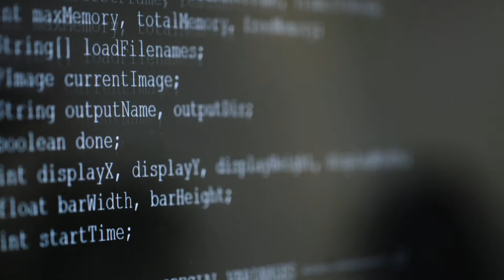Terminal: An Online Game for Software Engineers (Extended Trailer)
Hackathons meets E-Sports in Terminal -- a new type of online game, where players compete by writing computer programs to automate play of the game. Top players face off in live tournaments for the chance to earn cash prizes and job offers at some of the world's top companies.